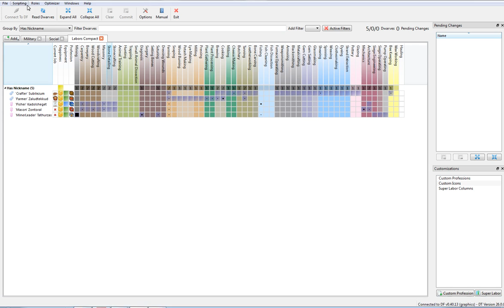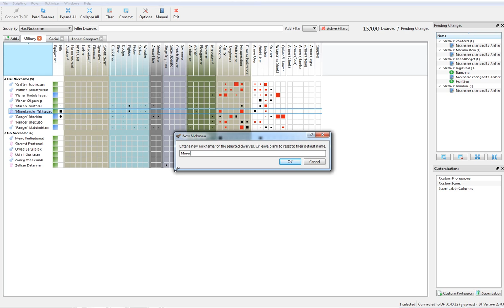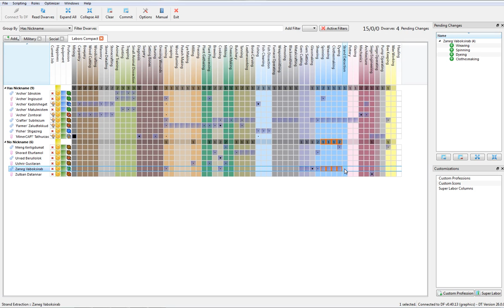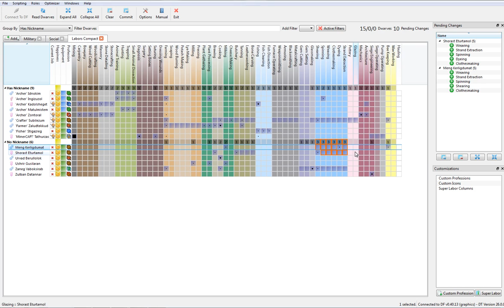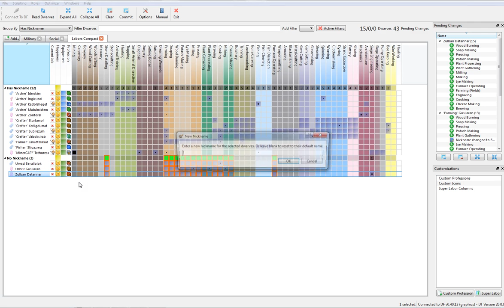Let's Play Dwarf Fortress 40.13 - Part 8: Wave of Babies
In this video we get a wave of babies, err... migrants.